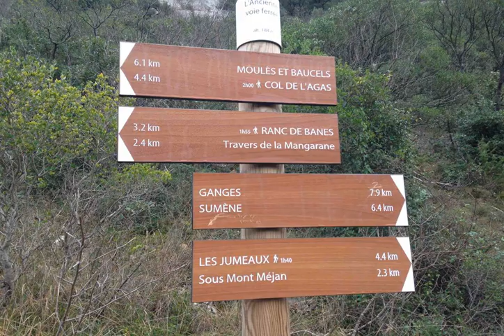Camping Les Gorges de l'Hérault - Sumène - France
Camping Les Gorges de l'Hérault hotel city: Sumène - Country: France

Address: Route De Pont D'hérault; zip code: 30440

Featuring free WiFi, Camping Les Gorges de l'Hérault is set in Sumène, 45 km from Montpellier. Millau is 50 km from the property. Free private parking is available on site.  Some units feature a dining area and/or terrace.

 -- Doté d'une connexion Wi-Fi gratuite, le Camping Les Gorges de l'Hérault se trouve à Sumène, à 45 km de Montpellier et à 50 km de Millau. Un espace de stationnement privé est disponible gratuitement sur place.

 -- Das Camping Les Gorges de l'Hérault erwartet Sie in Sumène, 45 km von Montpellier entfernt. WLAN nutzen Sie kostenfrei. Millau erreichen Sie von der Unterkunft nach 50 km. Die Privatparkplätze an der Unterkunft stehen Ihnen kostenfrei zur Verfügung.

 -- Camping Les Gorges de l'Hérault ligt in Sumène, op 45 km van Montpellier, en biedt gratis WiFi. Millau ligt op 50 km van de accommodatie. Privéparkeergelegenheid is gratis.  Sommige accommodaties beschikken over een eethoek en/of een terras.

 -- Camping Les Gorges de l'Hérault酒店坐落在叙梅恩（Sumène），距离蒙彼利埃（Montpellier）45公里，提供免费WiFi，距离米洛（Millau）50公里，还提供免费内部私人停车场。  部分住所设有用餐区和/或露台，并配备了微波炉和咖啡机。部分住所设有带烤箱和冰箱的厨房。  Camping Les Gorges de l'Hérault酒店还包括一个季节性的室外游泳池。客人可在内部餐厅用餐，或者在酒吧享用饮品。酒店亦提供小型市场。 ...

 -- Кемпинг Les Gorges de l'Hérault находится в коммуне Сюмен, в 45 км от города Монпелье и в 50 км от города Мийо. К услугам гостей бесплатный Wi-Fi и бесплатная частная парковка на прилегающей территории.